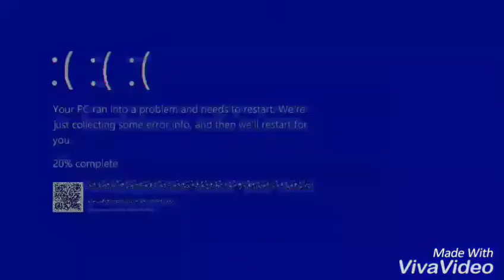Vivavideos #4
Created with KineMasterAnimate, MobiZen, and VivaVideo